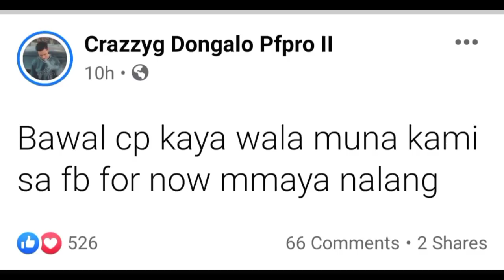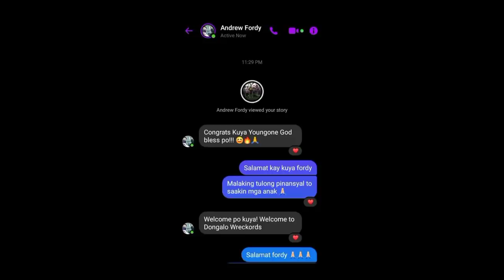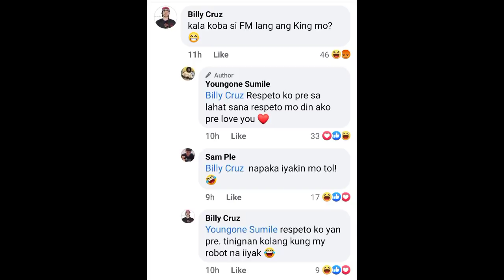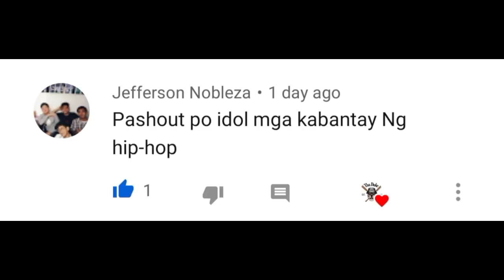Post ni YOUNG ONE binara ni BILLY CRUZ/CHICO LOCO team Freestyle war Kings/FORDY winelcome si Y1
YOUNG ONE

HANGGANG DITO NA LANG
by: TETANO

KATUPARAN
by: REAL G